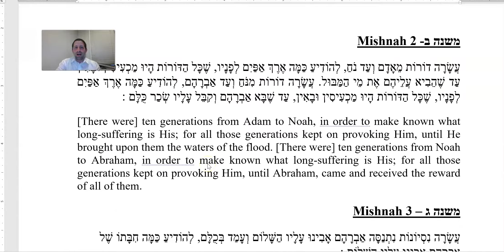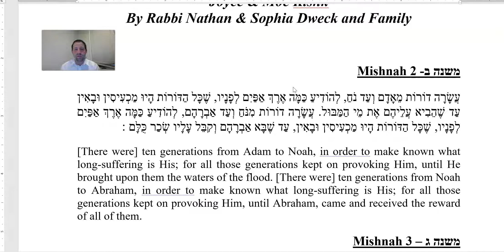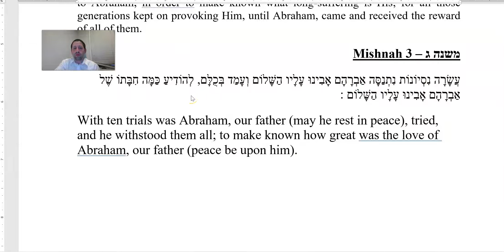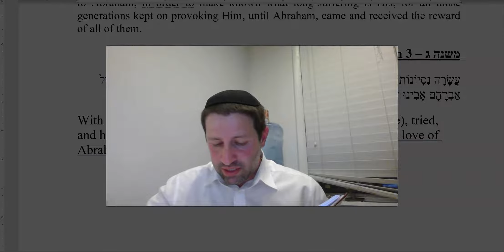Daily Pirke Abot- Rabbi Nathan Dweck. Perek 5 Mishnayot 2 and 3